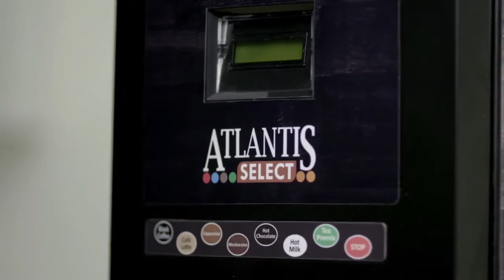Daily Maintenance of Atlantis Select Tea Coffee Vending Machine Hindi